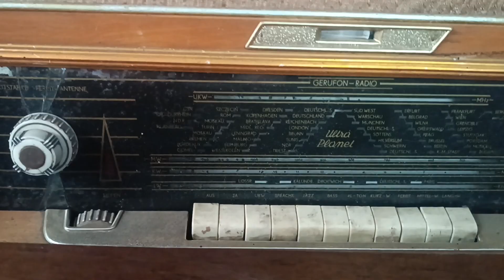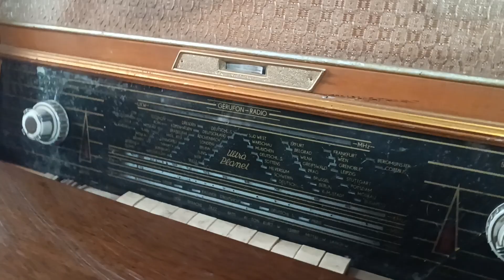Về lô radio đèn cổ của Đức mà không nói nên lời.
Radio đèn cổ của Đức, lô này không nói nên lời...